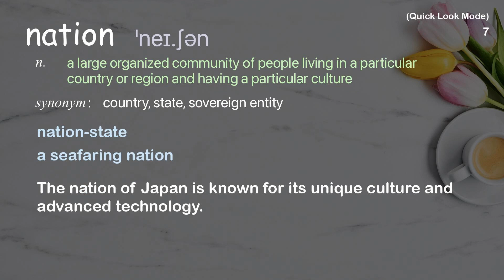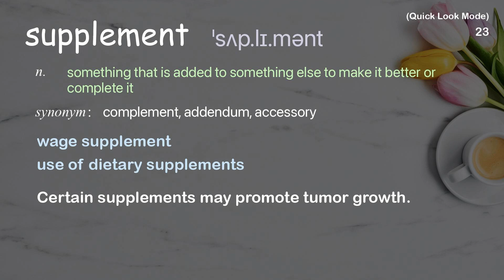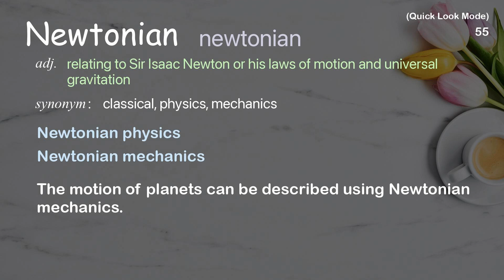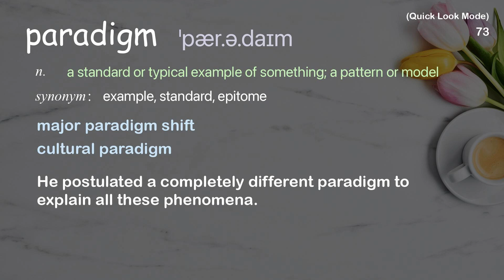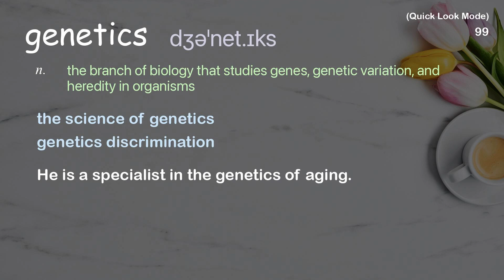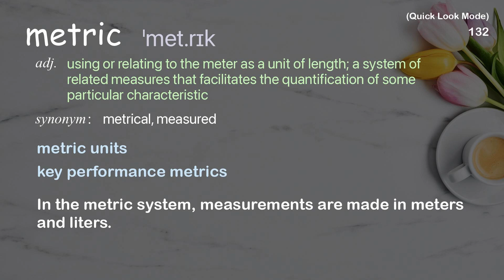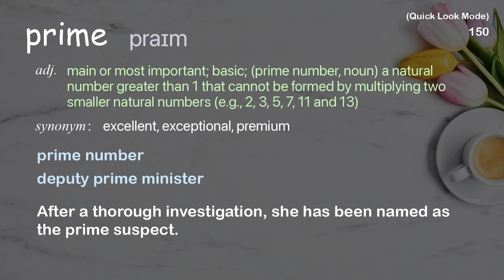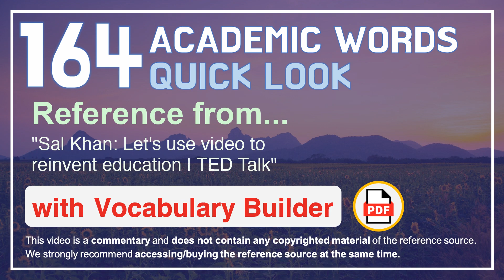164 Academic Words Quick Look Ref from "Sal Khan: Let's use video to reinvent education | TED Talk"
■PLEASE NOTE

■Reference Source
Sal Khan: Let's use video to reinvent education | TED Talk